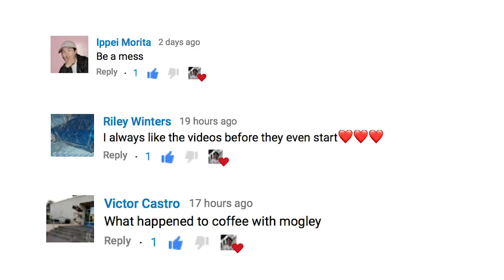Trump Can't Stop Skateboarders!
IN this video the guys hit up sheldon skatepark, freddy meets up with his sponsor, seth meets new friends, andy shows up!!! mini well you guys still don't know him enjoy the video.